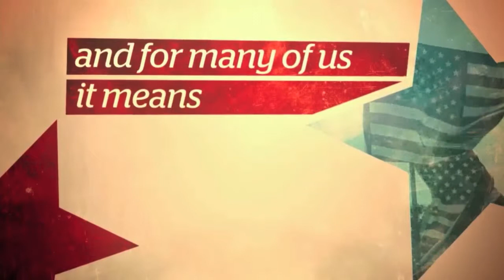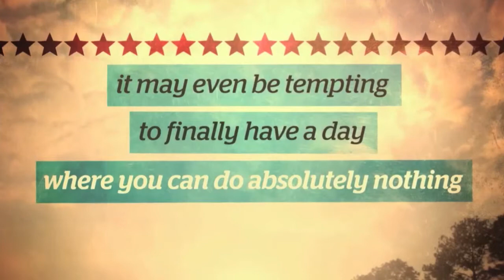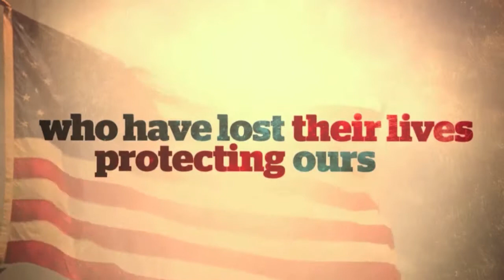Sticks and Stones